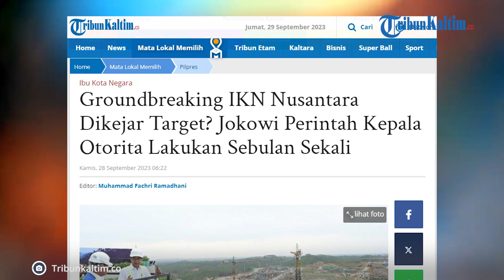Jokowi Perintah Kepala Otorita IKN Nusantara Lakukan Groundbreaking Sebulan Sekali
Kabarnya groundbreaking Ibu Kota Nusantara alias IKN Nusantara dikejar target.

Bahkan Presiden Jokowi memberikan perintah kepada Kepala Otorita lakukan sebulan sekali.

Ya, pembangunan IKN Nusantara di Kalimantan Timur memasuki babak baru.

Investor swasta saat ini tampak mengebut proyek mereka di IKN Nusantara.

Diketahui, baru-baru ini Presiden Jokowi meresmikan dimulainya berbagai proyek swasta di IKN Nusantara.

Bahkan, Jokowi meminta setiap bulan harus ada groundbreaking proyek swasta baru di IKN.

Editor: vp04_Rb